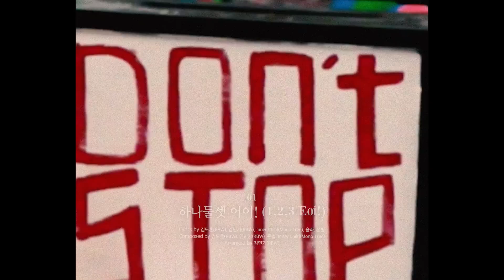[마마무] 12th Mini Album [MIC ON] HIGHLIGHT MEDLEY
[마마무]

12th Mini Album [MIC ON]

◽ HIGHLIGHT MEDLEY ◽

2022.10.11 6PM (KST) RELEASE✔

About MAMAMOO.

MAMAMOO.